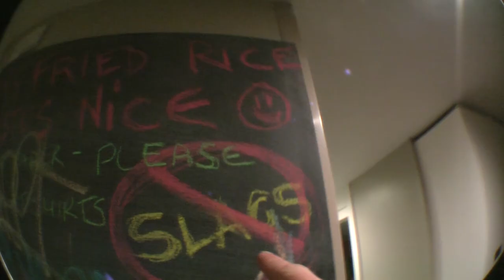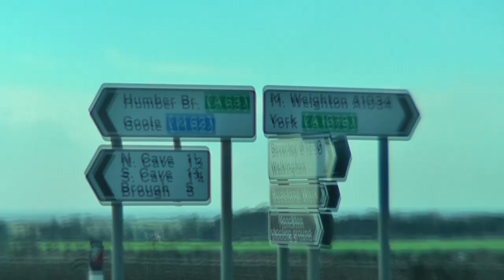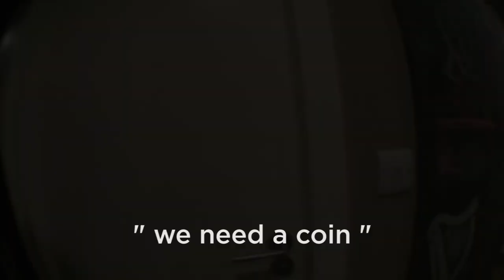Center Parcs Movie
The highly anticipated video is finally released to critical acclaim.